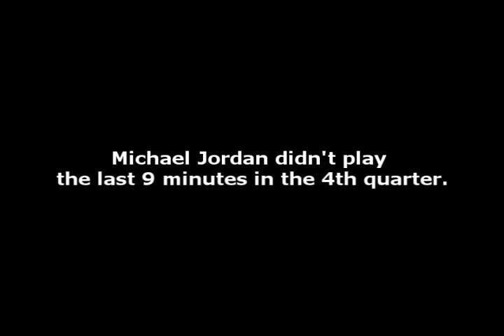Michael Jordan's First Game at MSG (1984)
MJ : 33pts(FG 15-21, 3PT 0-0, FT 3-4), 8reb(2 o.reb), 5ast, 3stl, 2blk